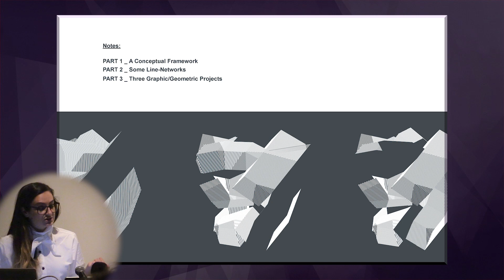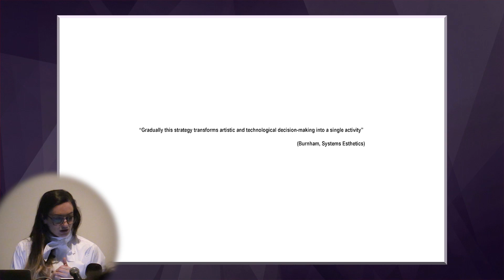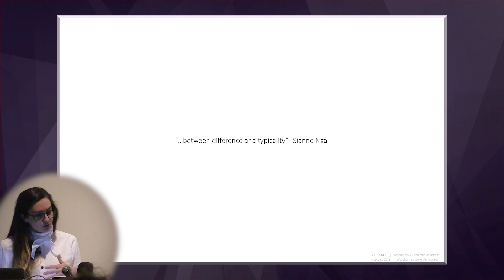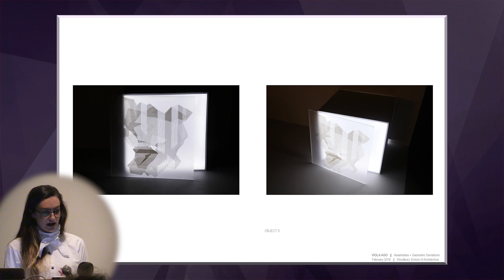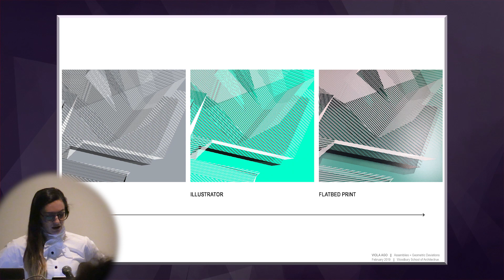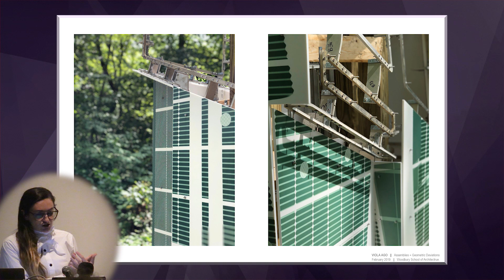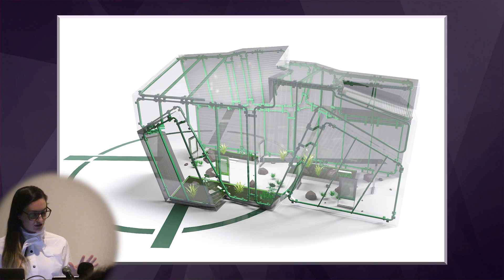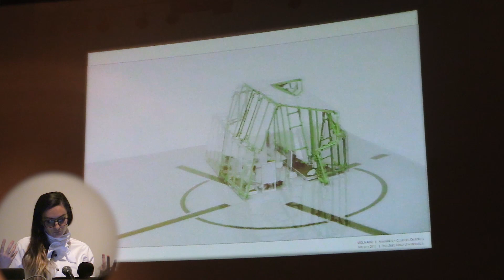Assemblies + Geometric Deviations by Viola Ago - Woodbury School of Architecture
Viola Ago visited Woodbury University on February 8, 2019 for a lecture for the Woodbury School of Architecture (WSoA).

CREDITS

Woodbury University Distance Learning Program

Made possible by the PPoHA-MIA Grant and the Woodbury University Distance Learning Program.

Guest Speaker: Viola Ago

Los Angeles Campus - Admissions Office

San Diego Campus - Admissions Office